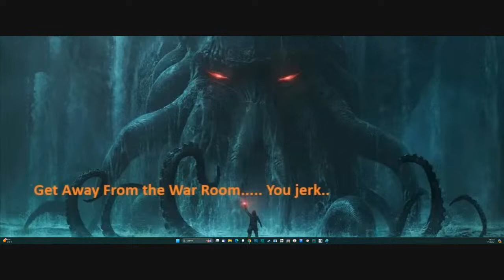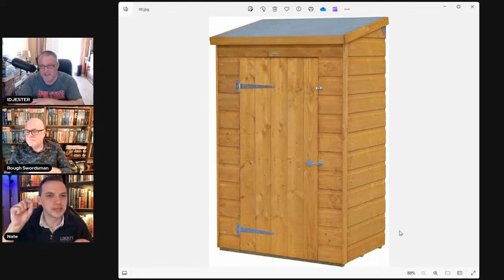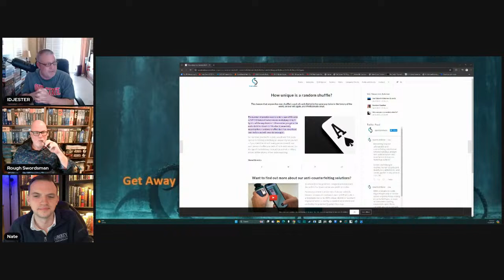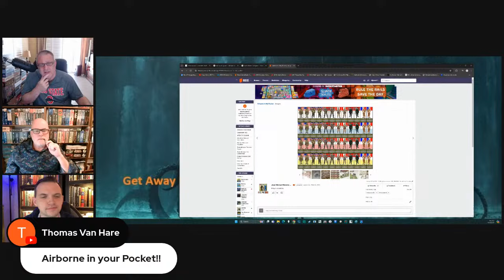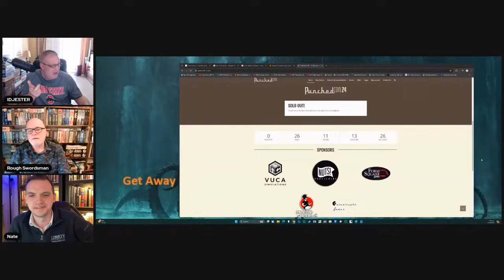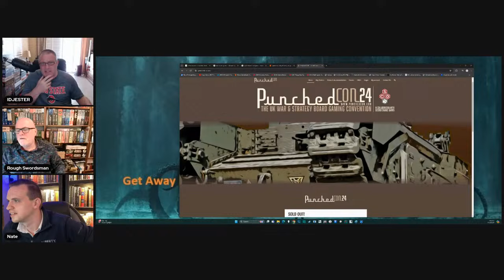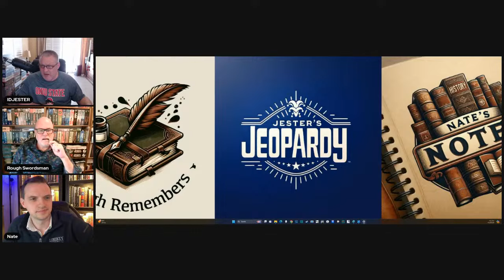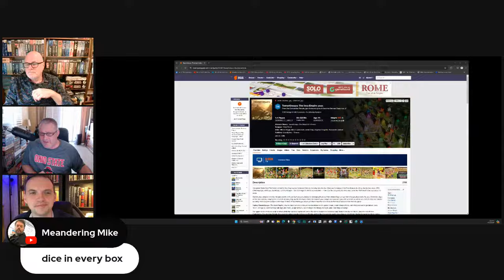The War Room LIVE - What Would You Get IDJester For His Birthday?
Leave comments for what you would get IDJester for his birthday!